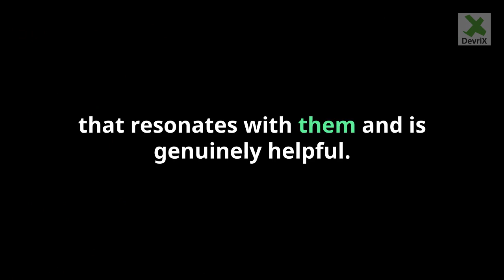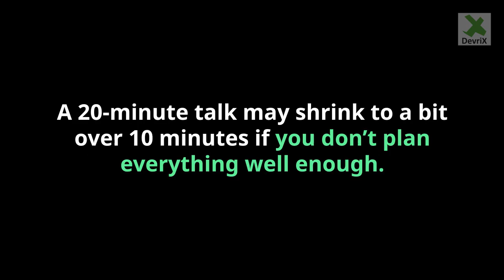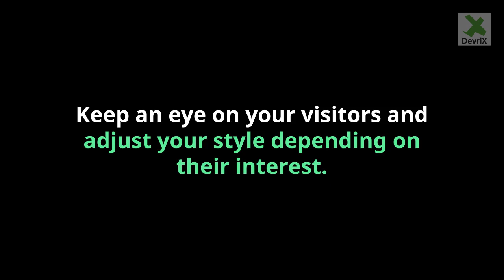How Can You Improve Your Public Speaking Skills? | Mario Peshev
I've shared a 2,000 words answer on Quora regarding the best steps to improve your public speaking skills.

Here's a sneak peak of the most important areas of improvement for public speakers, consultants, and professionals sharing their insights on stage.